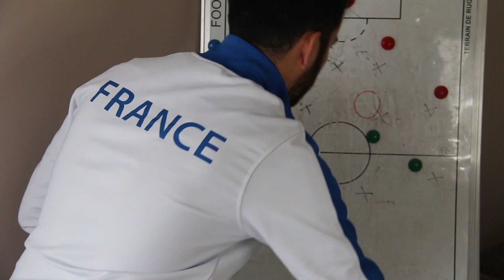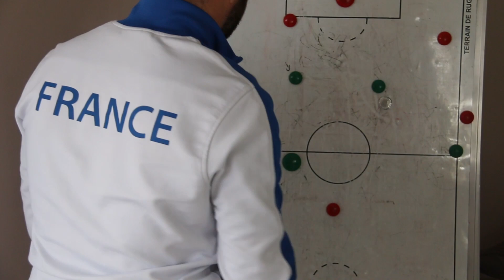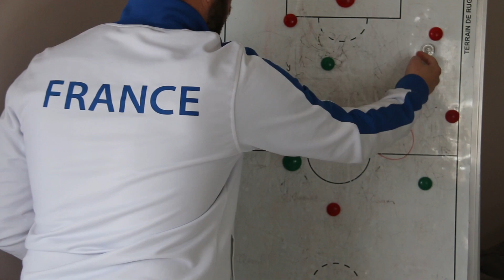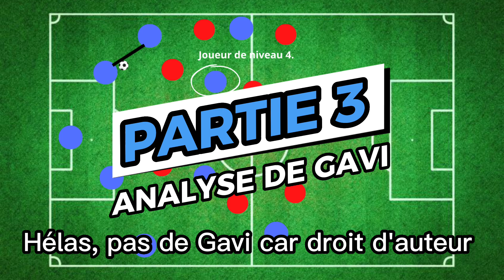Comment être en avance sur chaque action ? (milieu de terrain)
Tu es un milieu ou ailier de niveau N2 ou plus ? Tu dois être performant à chaque match ? Tu veux être décisif ? Jouer à 100% libéré ? Tu veux devenir le facteur X de ton équipe ? Et pouvoir jouer pour les meilleurs équipes ?

J'accompagne les milieux de terrain entre 14 ans et 23 ans de R2 à National à atteindre le niveau d'un footballeur professionnel, tout ça dans mon accompagnement Milieu Élite Pro.